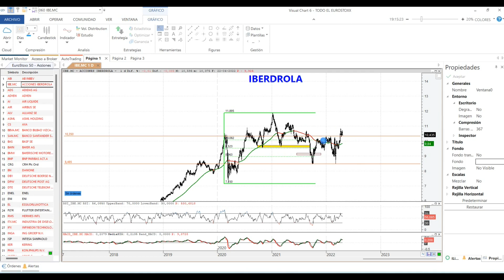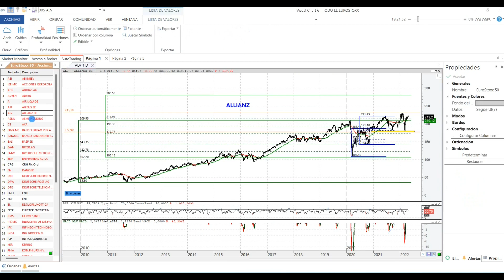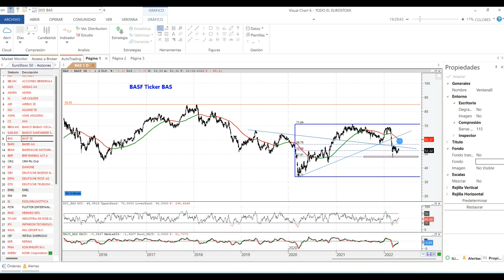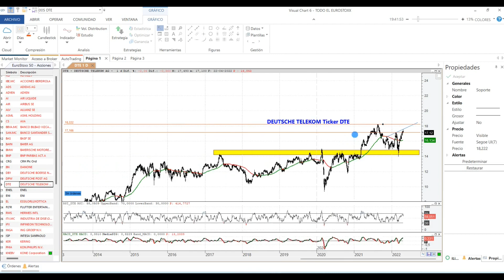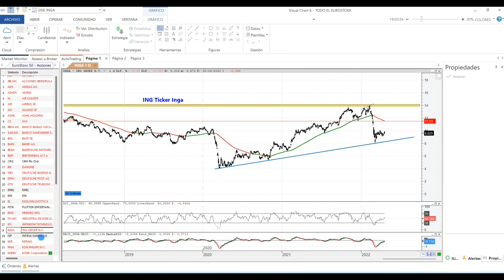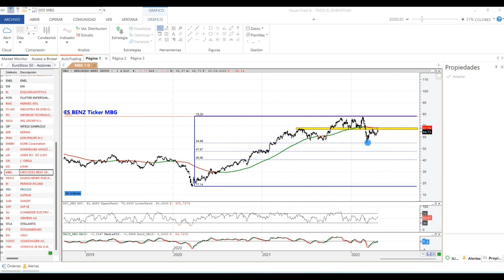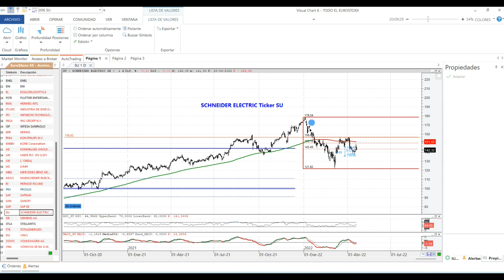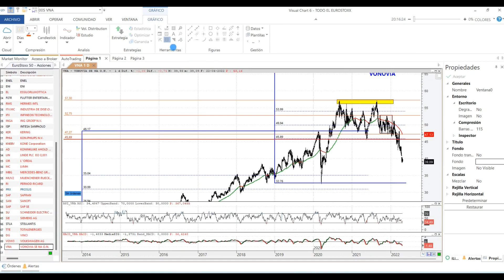💥Las 50 ACCIONES del EUROSTOXX en 20 min💥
✅Análisis Técnico de TODAS las Acciones del Eurostoxx50:
Asml Holding, Sanofi, Philips, Allianz, Danone, Bmw, Eni, Hermes, Essilorluxottica, Kering, Lvmh, Sap, Siemens, Prosus, Safran... y las 35 restantes.

◼◼◼◼◼LISTAS DESTACADAS ◼◼◼◼◼